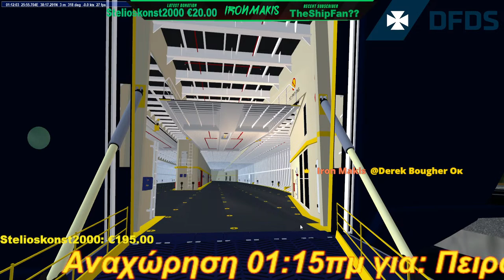[Virtual Sailor NG Steam Edition]⛴️ Sail with increased traffic [Part 3]⛴️❗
Today we will sail from Kavala,Volos,Piraeus,Lavrion,Vathy(Samos) and Heraklion(Creta) port to Aegean Islands with friends.
The vessels that will travel will be as follows:
Blue Star Delos to : Paros - Naxos - Ios - Thira
Express Apollon to : Karlovasi(Samos) - Fournoi - Evdhilos(Ikaria) - Mykonos - Syros - Piraeus
Express Milos : Skiathos - Skopelos - Alonnisos
Express Olympia : Syros - Mykonos - Evdhilos(Ikaria) - Karlovasi(Samos) - Vathy(Samos)
Hellenic Spirit : Thira - Naxos - Paros - Syros - Piraeus
King Seaways : Lemnos - Sigri(Lesvos) - Skyros - Psara - Mesta(Chios) - Piraeus
Nissos Chios : Syros - Mykonos - Evdhilos(Ikaria) - Karlovasi(Samos) - Vathy(Samos)
Olympia Palace : Paros - Naxos - Ios - Thira - Heraklion(Creta)
Superfast I : Paros - Naxos - Thira - Heraklion(Creta)
Theofilos : Mesta(Chios) - Agios Eftstratios- Lemnos - Kavala
Enjoy the trip.
🖥My PC Setup🖥
PC Monitor=Samsung 24'' LF24T350F 75Hz
Sound System= Logitech z333
Keyboard=Corsair k70
Mouse=Corsair M65
🕹Joystick 2=Thrustmaster TCA Sidestick Airbus Edition
🎮Gamepad=Logitech F310
🎮Gamepad 2=Logitech F710
WebCam=Logitech C170
Gaming Headset=Razer Kraken Black
Flight Yoke=Logitech G Flight Yoke System
Flight Throttle=Logitech Flight Throttle Quadrant
Flight Rudder=Logitech Flight Rudder Pedals
Game=Virtual Sailor NG made by [Ilan Papini].
Model Ship=Express Apollon,Express Milos,Express Olympia,King Seaways,Theofilos made by[me IronMakis],Nissos Chios made by[Naxos Shipyards].Blue Star Delos,Olympia Palace made by[GN&M Shipyards],Hellenic Spirit made by[Shipmodelsx10],Superfast I made by[julien001].
Scenery=Greece made by[me].
Real Weather=VSNG made by [Ilan Papini].
Graphics=Default Textures.